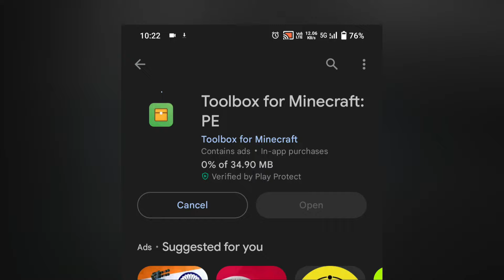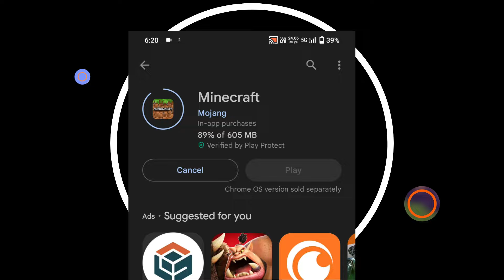Toolbox For Minecraft Pe 1.20.1 | Toolbox problem fix minecraft not support : Minecraft 64 bit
📌 Any problem 😕

Topic :-  Toolbox For Minecraft Pe 1.20.1 | Toolbox problem fix minecraft not support : Minecraft 64 bit
How to fix ToolBox not opening | Toolbox For Minecraft Pe 1.20.1
toolbox sign in problem 1.19.40
minecraft toolbox sign in problem
how to fix sign in crash problem in toolbox
toolbox sign in problem
toolbox 1.20
toolbox premium apk 1.20
toolbox not working
toolbox for minecraft pe not working
how to fix sign in error in toolbox 1.20
sign in error solved minecraft 32bit
mcpe toolbox 1.20 premium

Thanks ❤